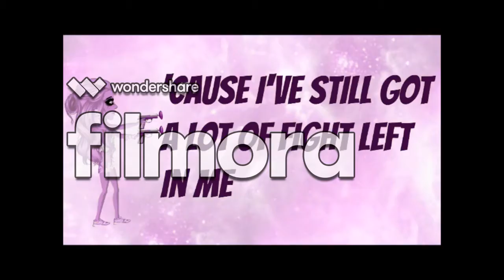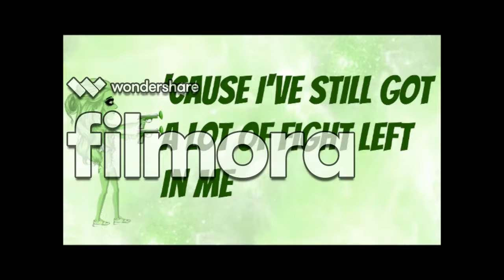Fight Song ( MSP Version )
Hey Guys! It's Shxlisa Playz! And I am so excited to upload this video! It took me 2 days. I know it's bad but this is what I can do for you guys today. And This is like the bully problem that I have been
having this year. Which is AWEFUL! It hurts me so bad but I always have a friend that helped me! THANK YOU~
THANK YOU SO MUCH GUYS for being there, even tho I didn't make any videos in a long time.

My Friend Account On MovieStarPlanet:
Canada: Tom Boy Jess
UK: Tom Boy Jess1

My main acc on MovieStarPlanet:
Canada: Just Playz
Uk: Just Playz
Australia: Just Playz
Canada Backup: Shxlisa Playz

Musical.ly: Just Playz

So sorry about the watermarks again! But I will get rid of it next year! )
Stay strong and Stay positive! Believe in yourself!